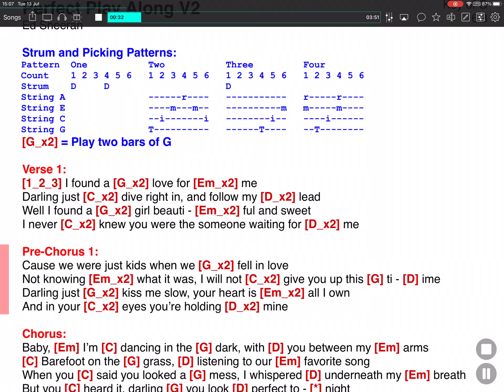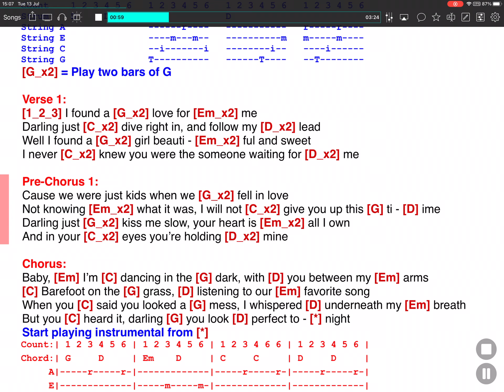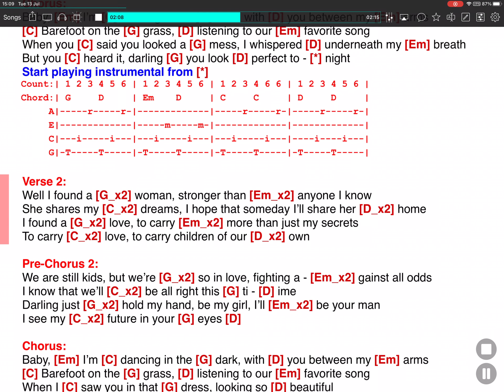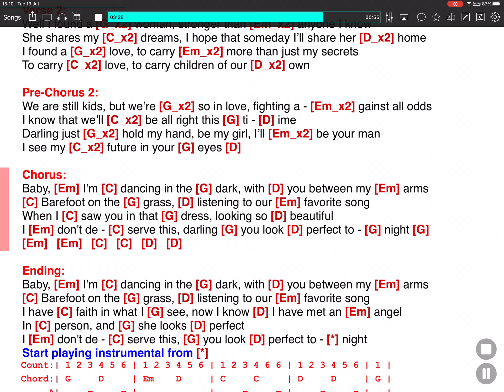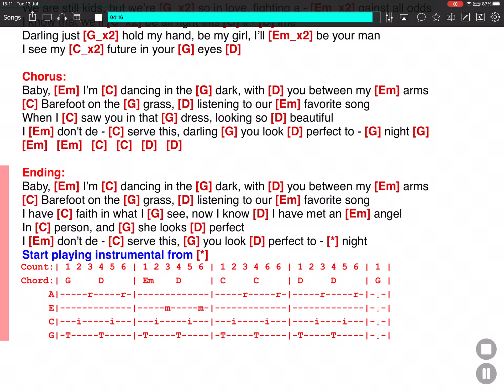Perfect - Ed Sheeran - Onsong